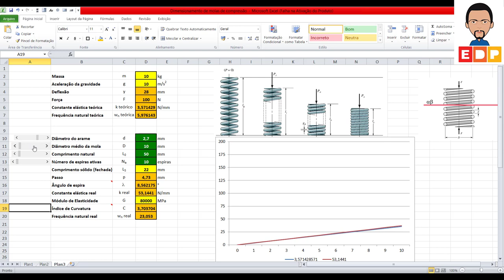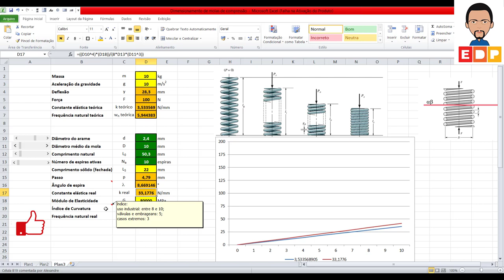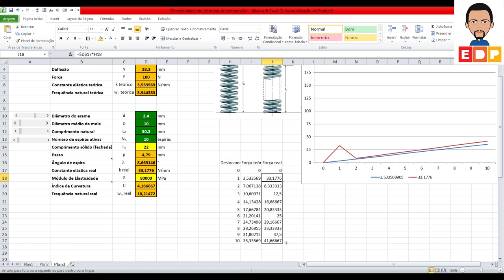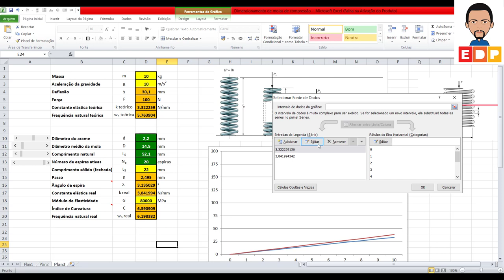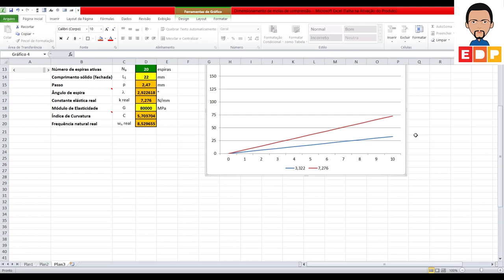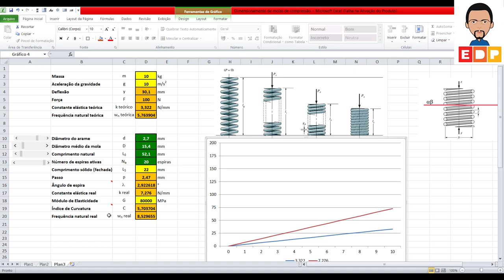ELEMENTOS DE MÁQUINAS COMO DIMENSIONAR UMA MOLA HELICOIDAL DE COMPRESSÃO UTILIZANDO O EXCEL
elementos de máquinas como dimensionar uma mola helicoidal de compressão utilizando o excel. mostro como dimensionar mola de compressão através de uma planilha no excel para ser utilizada em elementos de máquinas